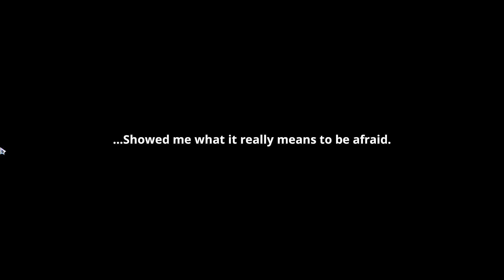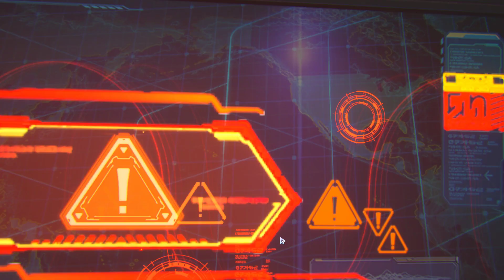Solo Leveling : ARISE Gameplay Part 1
"Join our gaming community and be a part of the action! Let's level up together!"

Welcome to our gaming channel, where we bring you the latest and greatest in video game content! We are dedicated to providing you with high-quality gameplay videos, reviews, and tutorials for all your favourite games.

But we're not just any gaming channel – we're a community of passionate gamers who love to connect with others who share our interests. We believe that gaming is more than just a hobby; it's a way of life, and we want to share that with as many people as possible.

That's why we're calling on you, our viewers, to help us grow our community and spread the word about our channel.

So what are you waiting for? Together, we can create a community that celebrates the joy and excitement of gaming.